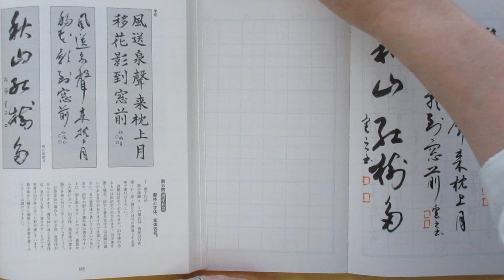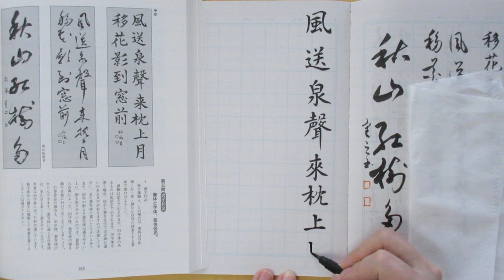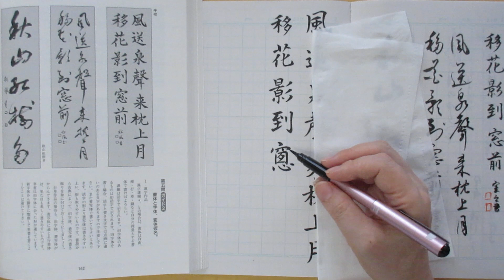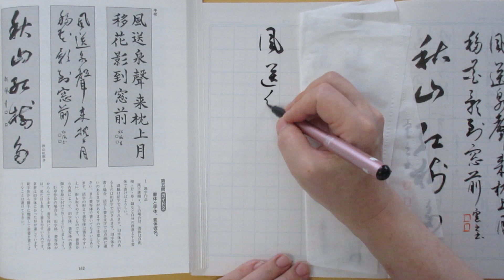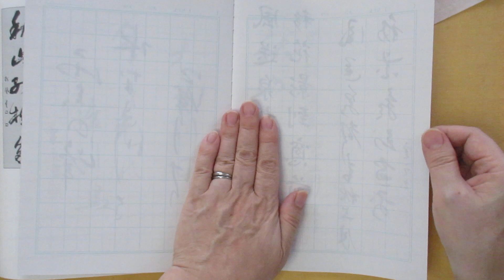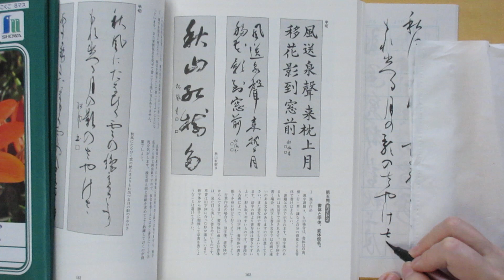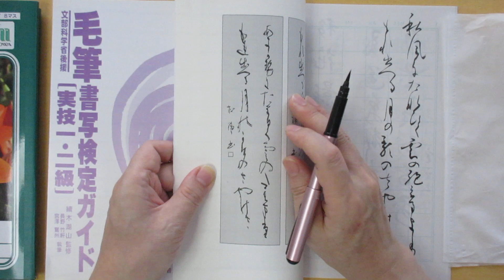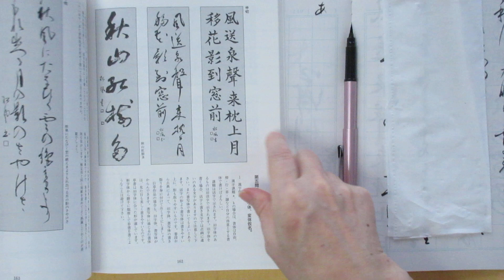毛筆書写検定１級試験課題 自由作品 漢字、仮名の課題を書く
漢字、仮名それぞれに
半切に２行書き
漢字、仮名の使い分けや書き換え、旧字体、変体かななどは
細かい指定があります。
出題時の注意書きを良く読み適切な回答をする必要があります。